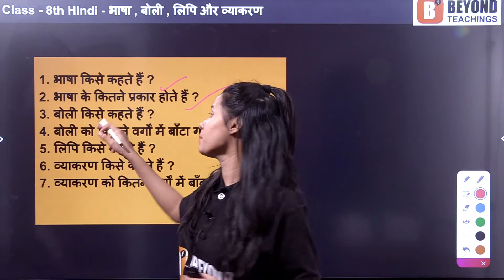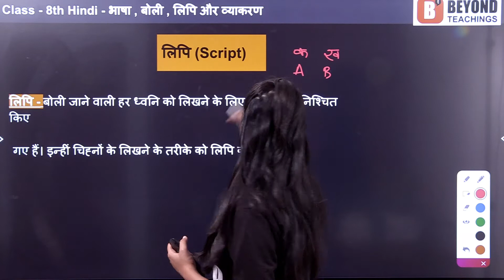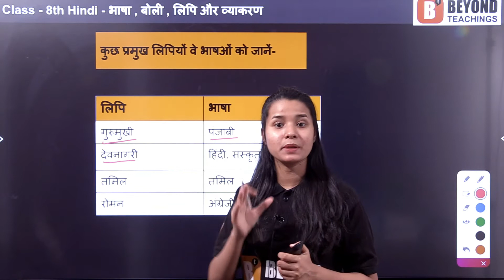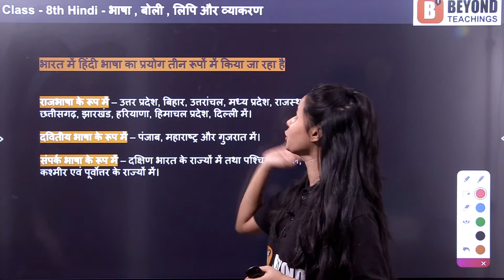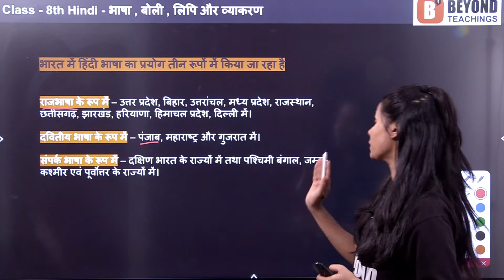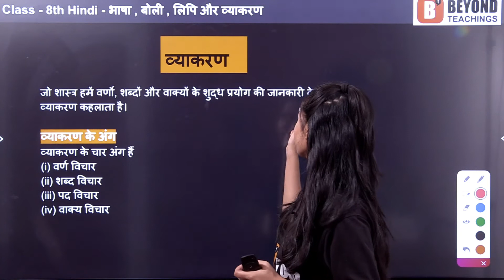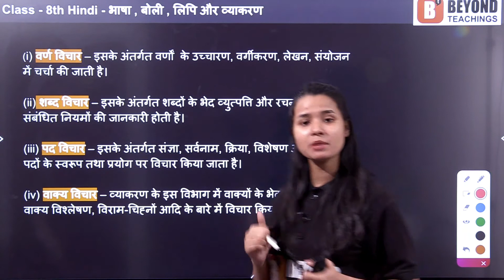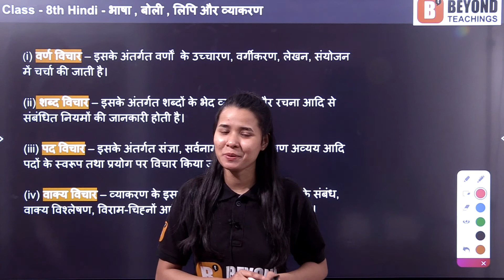लिपि किसे कहते हैं ?व्याकरण किसे कहते हैं ?Class 8th hindi bhasha , boli , lipi aur wyakarn part 3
5. लिपि किसे कहते हैं ?
6. व्याकरण किसे कहते हैं ?